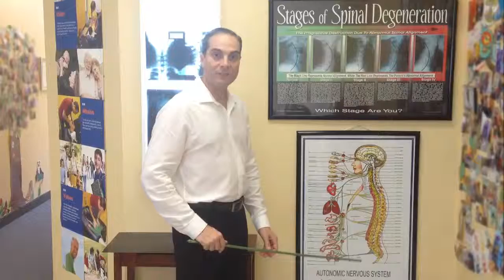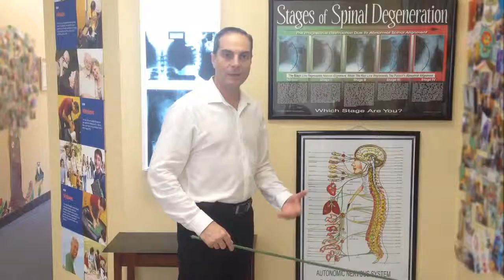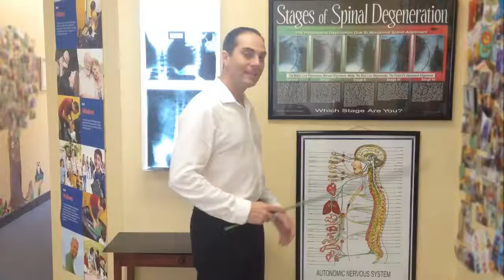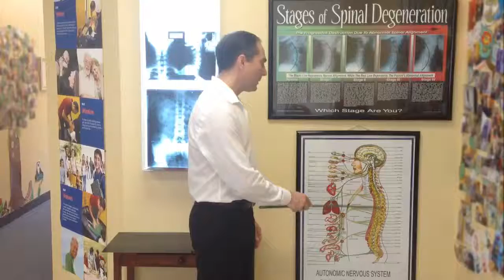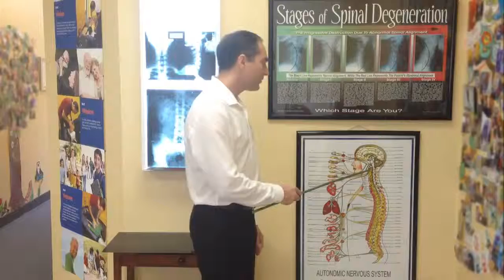Nervous System (Nerve Chart) Explained by Dr. Walter Salubro Chiropractor in Vaughan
Get the first chapter of my book, Back to Health by Choice, FREE

Dr. Walter Salubro, Chiropractor and author of Back to Health by Choice: How to Relieve Pain, Conquer Stress, and Supercharge Your Health the Chiropractic Way

Office:
Back To Health Chiropractic Centre
20 Cranston Park Ave, #6
Maple, ON (Vaughan) L6A 2W2